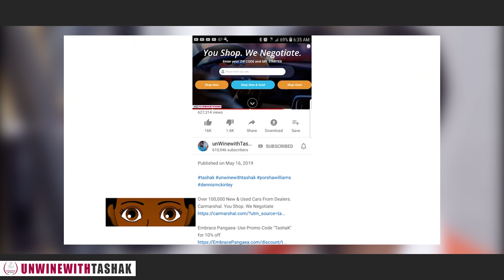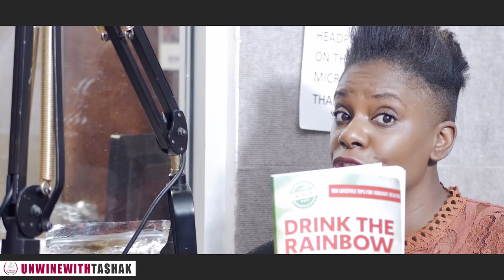Vaginal Do's & Don'ts for Women & Men! No More Yeast, BV, & Odor with Tasha K. & T.C. Atkinson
Over 100,000 New & Used Cars From Dealers.
Carmarshal. You Shop. We Negotiate

Send Stories & Celebrity Tips Here-

#/feed/trending

#/feed/trending